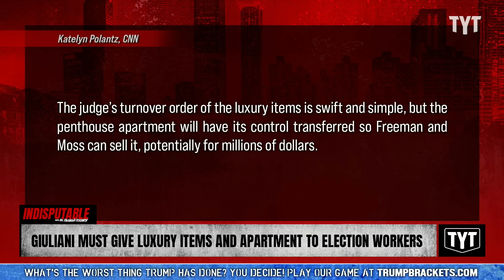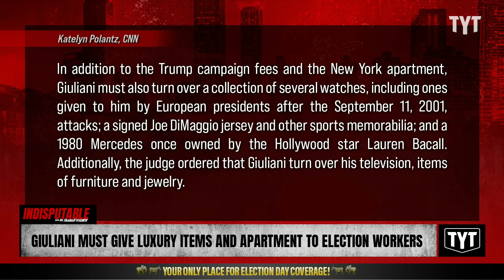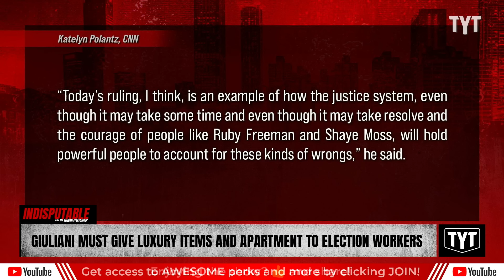Giuliani Forced To Hand Over Penthouse, Luxury Items To Election Workers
Rudy Giuliani was ordered to give up luxury items and his penthouse apartment to the Georgia election workers he defamed. Sharon Reed and Michael Shure discuss on Indisputable.

"A federal judge on Tuesday ordered former Donald Trump attorney and New York mayor Rudy Giuliani to turn over all his valuable possessions and his Manhattan penthouse apartment to the control of Ruby Freeman and Shaye Moss, the Georgia election workers he defamed and to whom he now owes $150 million.

Judge Lewis Liman of the federal court in Manhattan said Giuliani must turn over his interest in the property to the women in seven days, to a receivership they will control. The judge’s turnover order of the luxury items is swift and simple, but the penthouse apartment will have its control transferred so Freeman and Moss can sell it, potentially for millions of dollars."

241024__ID03Giuliani